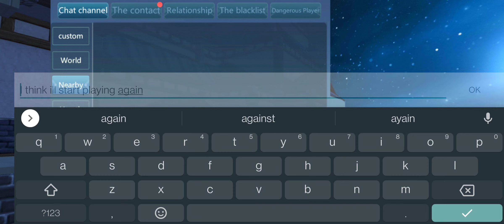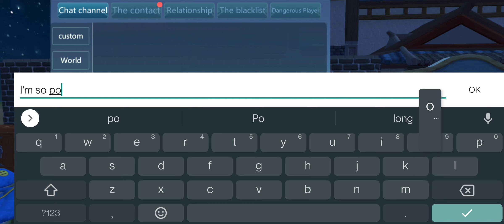I Organized Our Hearth | Food Feast | Playing Again? Utopia:Origin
So, I decided to re-organize everything in the hearth as cabinets and boxes are messed around and literally making harder for lucky spin winners to find their reward.